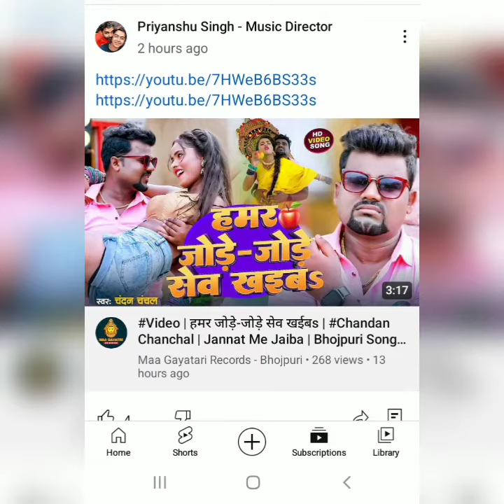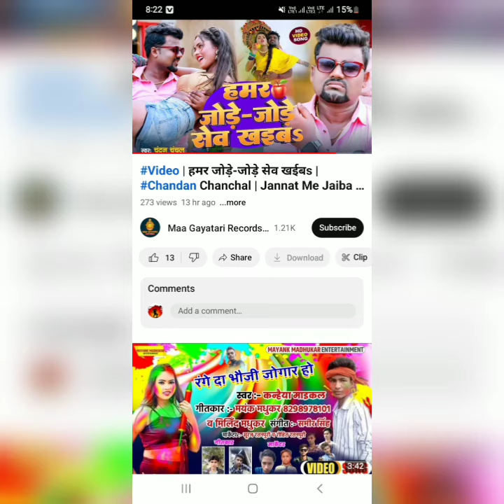Chandan Chanchal जी का गाना 13घंटे मे 268 Views मात्र | हमर जोड़े - जोड़े सेव खइबऽ | Hamar Jode Jod